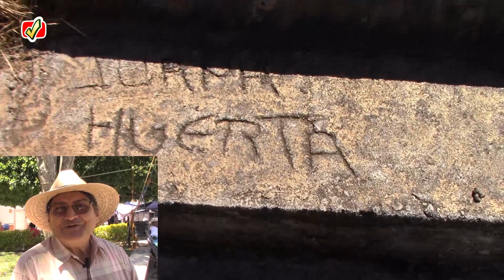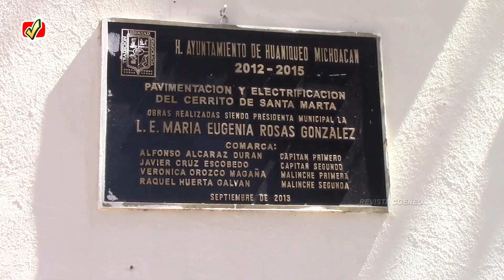CONOCE EL CERRITO DE SANTA MARTA EN HUANIQUEO DE MORALES MICHOACÁN | marzo 2022 REVISTA COENEO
Aquí les presento este pequeño reportaje del cerrito de Santa Marta en el pueblo de Huaniqueo de Morales Michoacán esperando sea de su agrado. Producción realizada en el mes de marzo del año 2022, sean bienvenidos a Revista Coeneo!

nuestro correo para contacto y colaboraciones